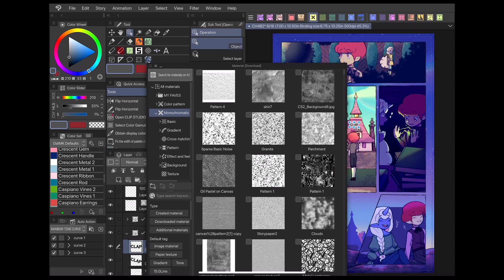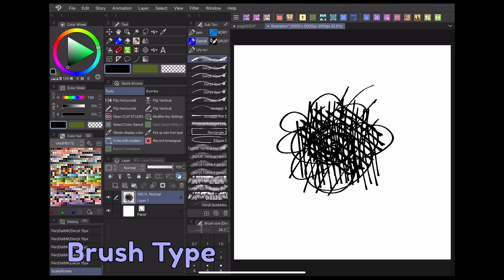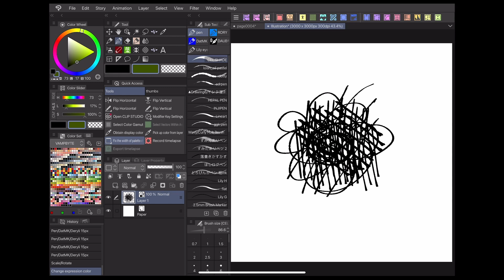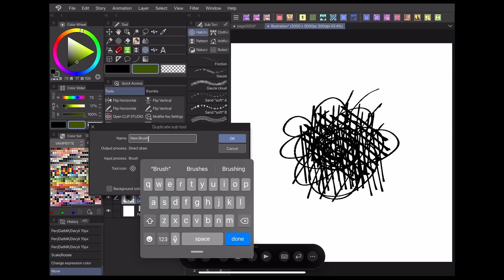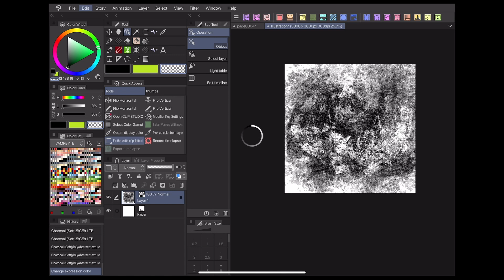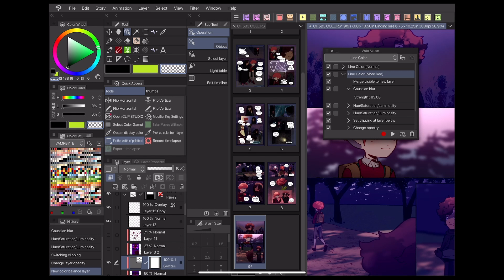Texturing Webcomics: Brush Materials | Vampbyte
Download Vampbyte's free brushes and textures!

Continuing from the previous episode, Vampbyte shows how he creates brushes and uses them as materials! Learn how you can edit, create, and manage custom brushes in today's "Let's Create"!